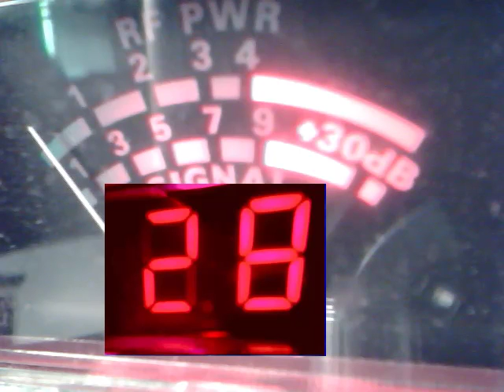Audioman288 & 109 f l & more